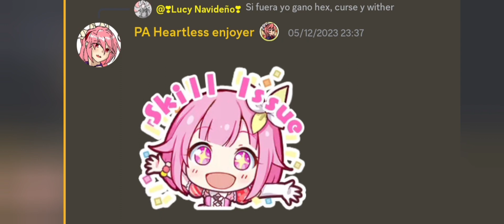Skill issue en rifts v2